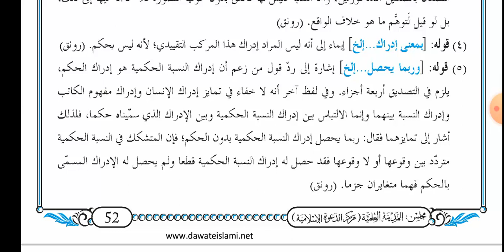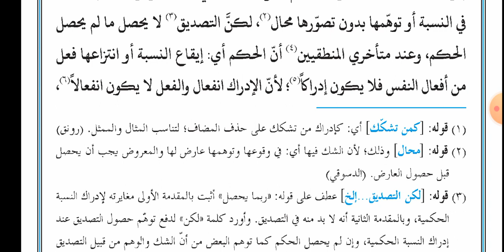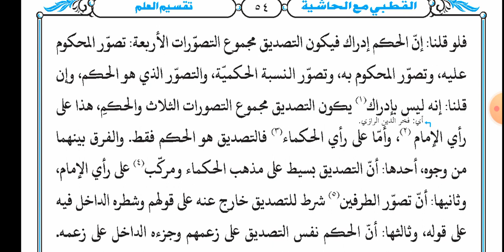Qutbi (قطبی تصورات وربما یحصل ادراک الی فالتصدیق ھو الحکم )Lesson 9..By Moulana Shadab Barkati Misba